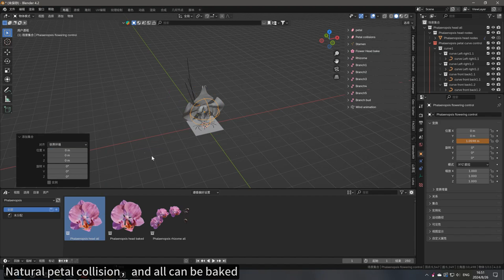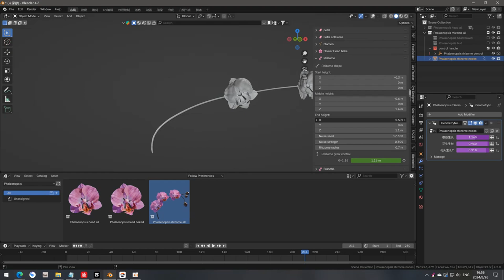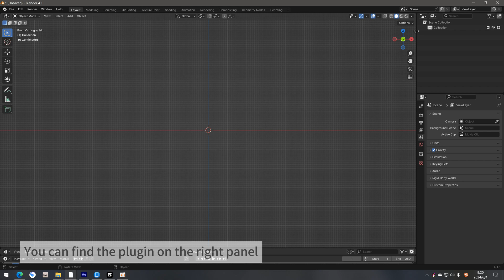(Blender addon)Flower growth free version：Phalaenopsis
Thank you for  purchase during this period. now open sourcing a free butterfly orchid flower plugin, which, like my other flowers, allows for free baking of the grid, natural collision between petals, growth effects, and high-quality textures. I hope you will like it and let Blender make flowers like Houdini~